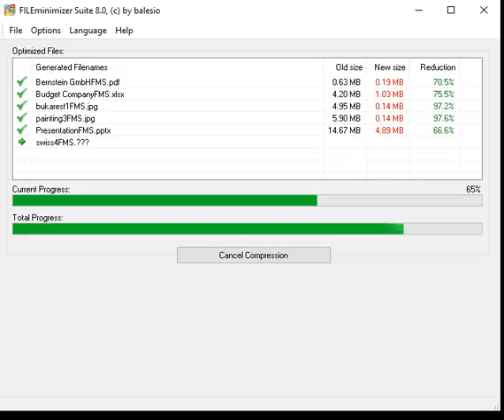Dateigrösse von PDF - PPT - Fotos reduzieren mit 50% Black Friday Rabatt - FILEminimizer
Other versions are also available for FILEminimizer for reducing PDF, Office and image / photo files

This video was created with eLearning Impulse, records everything and adds audio and commentary, including this video by Christian Schürch, that moves on your screen in real-time and upload it onto YouTube.

It also helps with timetracking solutions.
Es hilft auch bei Zeiterfassung Lösungen.

FILEminimizer Server:
File-Server volume is almost full: